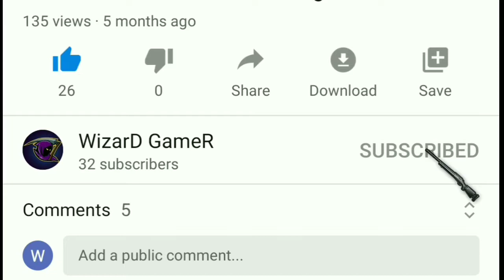Pubg fun game play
# pubg fun gameplay
# pubg gameplay

Playing on

# always on gyroscope🔥